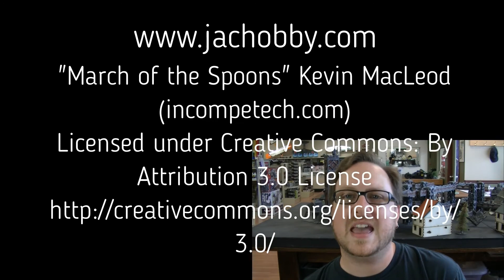Intro au Airbrush: Pré ombrage FR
Technique facile et efficace pour débutant ou avancé.